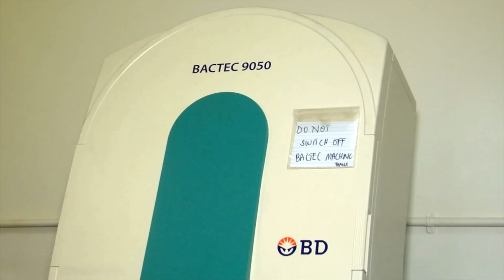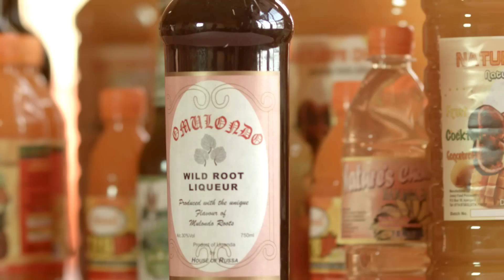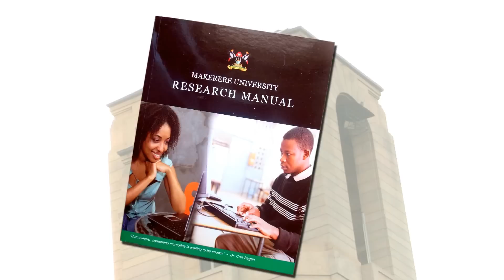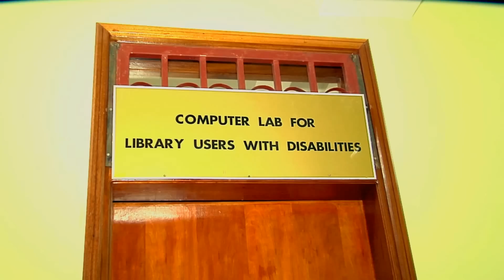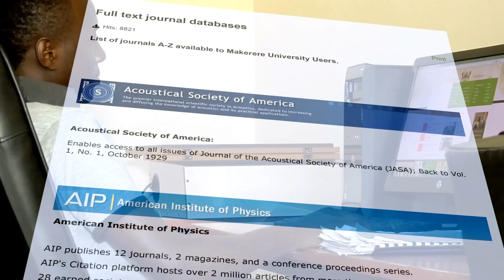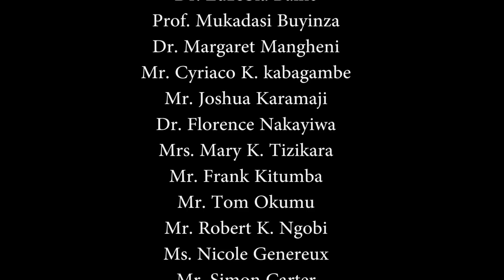Change at Makerere University - Showcasing Research, Innovations and Academic Excellence in Full HD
Change Management at Makerere University Kampala - Showcasing Research, innovations and academic excellence which makes Makerere University a leader in the region and on the continent. Organizational Change supported by IDRC Canada.